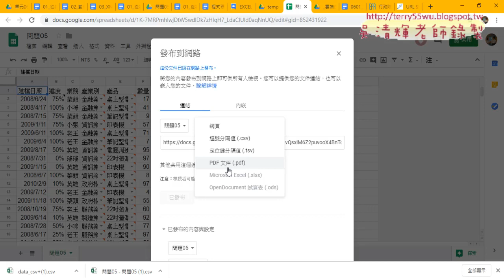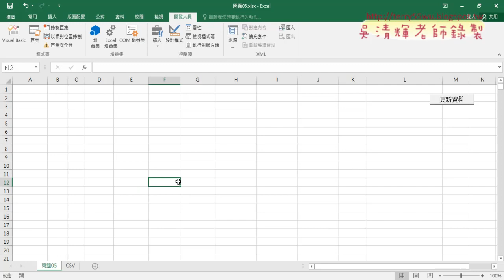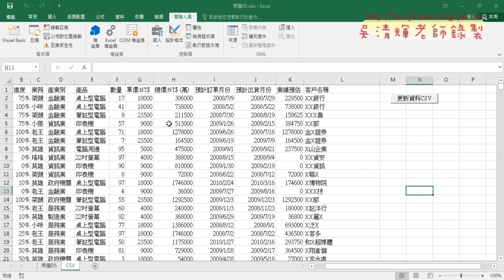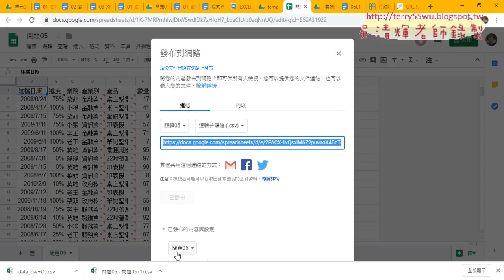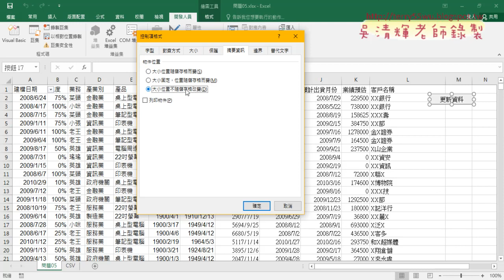06 總結雲端硬碟下載網頁與CSV資料